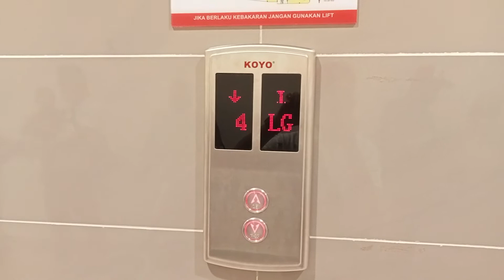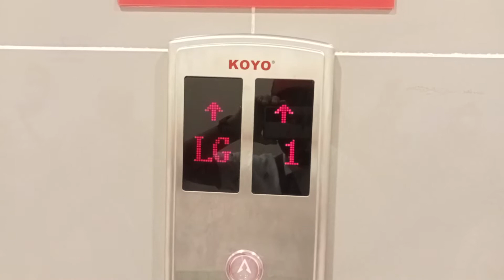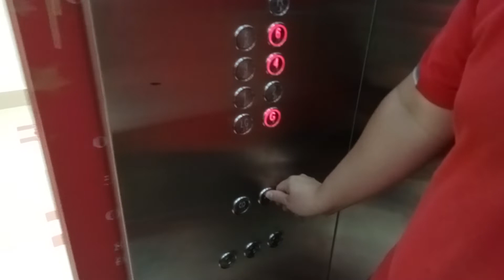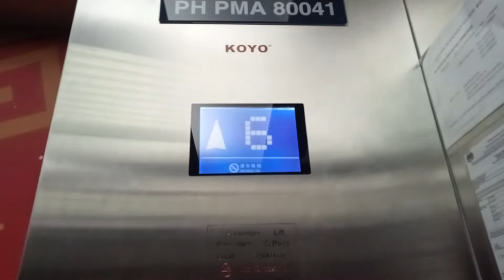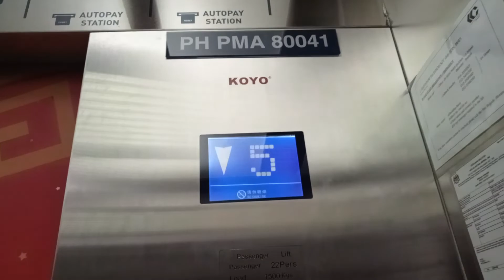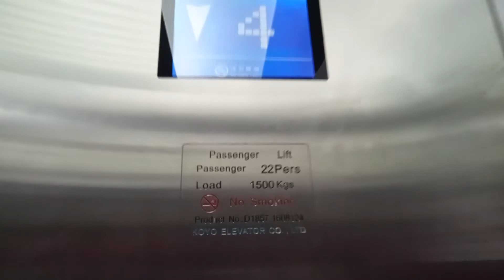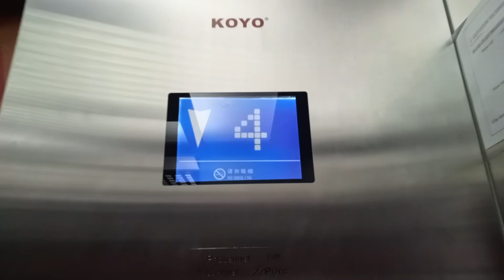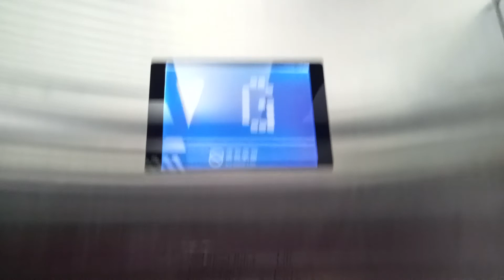KOYO elevator kuantan city mall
KOYO elevator